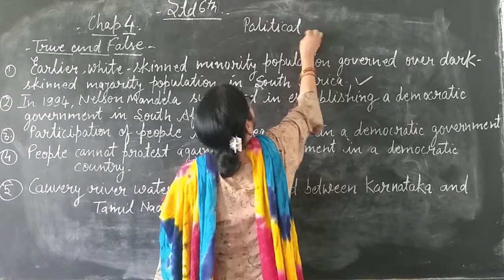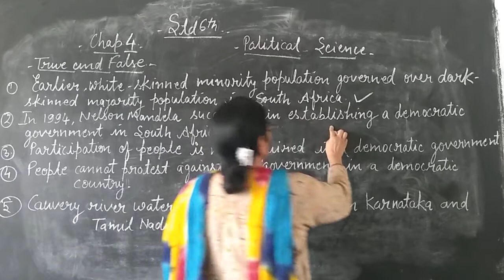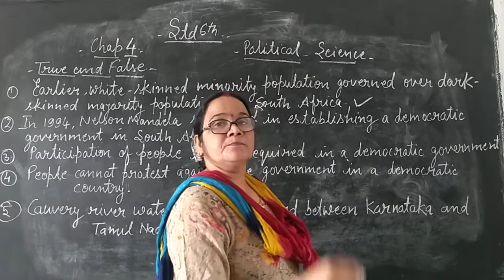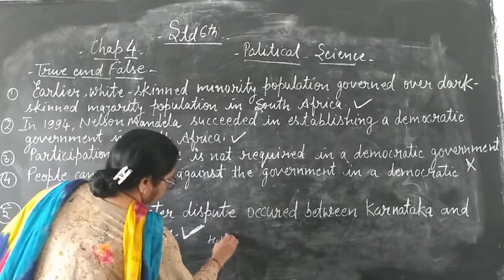August 4, 2021